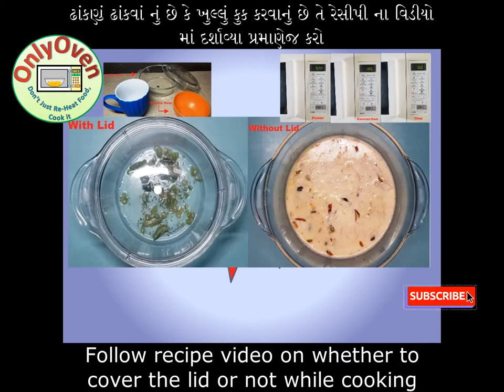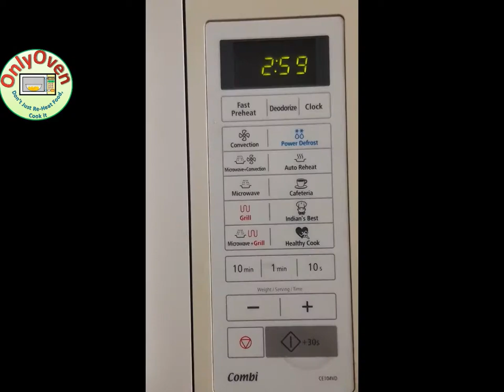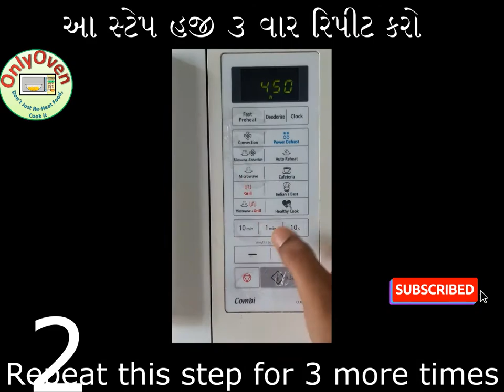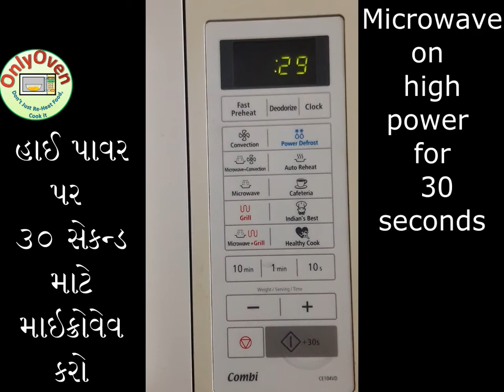Mawa Double Layer Chocolate Burfi માવાની ડબલ લેયર ચોકલેટ બરફી માઇક્રોવેવ માં In Microwave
Hello friends, festive air is all around. So, Onlyoven is here today to share with you a very delicious and popular sweet dish Double Layer Chocolate Burfi prepared in microwave. This simple but tasty burfi is prepared with mava or khoya as its main ingredient. This burfi is popularly demanded during festivals and special occasions as it is loved by all age group people. Try out this amazing recipe and we are sure you all will love it.
નમસ્તે મિત્રો, તહેવારો શરુ થઇ ગયા છે. તેથી, ઑન્લિઅવન આજે તમારી સાથે શેર કરશે માઇક્રોવેવમાં તૈયાર કરવામાં આવેલી એક ખૂબ જ સ્વાદિષ્ટ અને લોકપ્રિય સ્વીટ ડીશ ડબલ લેયર ચોકલેટ બર્ફી. આ બર્ફીની માંગ તહેવારો અને ખાસ પ્રસંગો દરમિયાન કરવામાં આવે છે કારણ કે તે તમામ વય જૂથના લોકો દ્વારા પસંદ કરવામાં આવે છે. આ બર્ફીને ખૂબ જ સરળતા થી માઇક્રોવેવમાં બનાવવા માટે સંપૂર્ણ વિડિઓ જુઓ અને જે રીતે બતાવામાં આવ્યુ છે તેજ રીતે બનાવવાનો પ્રયાસ કરજો. આ અદ્ભુત રેસીપી અજમાવી જુઓ અને અમને ખાતરી છે કે તમને બધાને એ ખુબજ ગમશે. તમારો અનુભવ અમારી સાથે શેર કરજો. વધુ અપડેટ્સ માટે મારી ચેનલને સબ્સ્ક્રાઇબ કરવાનું ભૂલશો નહીં અને બેલ આઇકન જરૂર થી દબાવજો. જો તમને મારો વિડિઓ ગમે તો લાઈક, શેર અને કમેન્ટ જરૂર થી કરજો.

Ingredients:
Regular Burfi:
1. Mava or Khoya – 300 gms
2. Powdered Sugar – ½ cup
3. Elaichi powder – ¼ tsp
Chocolate Burfi:
1. Mava or Khoya – 200 gms
2. Powdered Sugar – 1/3 cup
3. Coco powder – 1tbsp

સામગ્રી:
રેગિયુલર બરફી:
1. માવો - 300 ગ્રામ
2. બૂરું ખાંડ - ½ કપ
3. ઇલાઇચી નો પાવડર - ¼ ચમચી

ચોકલેટ બરફી:
1. માવો - 200 ગ્રામ
2. બૂરું ખાંડ - 1/3 કપ
3. કોકો પાવડર - 1 ચમચી

કાજુ કતરી માઇક્રોવેવ માં Kaju Katli in microwave એકદમ બજાર જેવી ને ખુબ સરળ very simple and quick